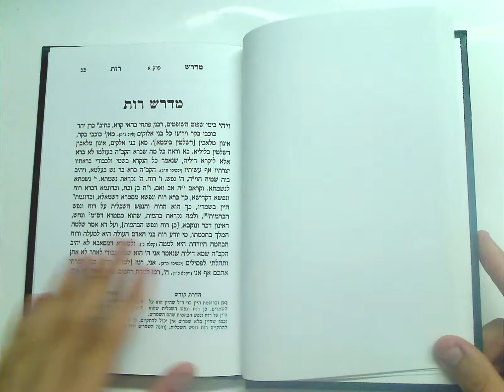WSLIBRARY.NET - מדרש רות החדש - [5564]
- מדרש רות החדש
- ר' אליהו מוילנא

מדרש רות החדש הנקרא מדרש הנעלם, עם הגהות וביאורים הדרת קודש להגר"א, ועם הקדמה על דרך לימודו והנהגותיו של הגר"א מר' אברהם שמחה מאמציסלאו בן אחותו ותלמידו של הגר"ח מוולוזין